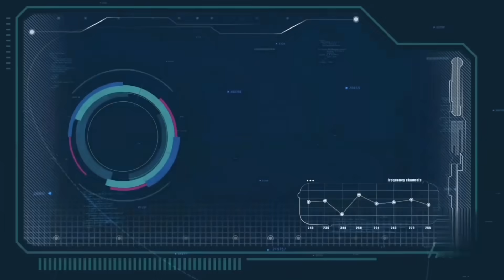BEI PA KHIH EIT PHI NGA SAMEN KAMNI( PART 18) 😭😭😭😭